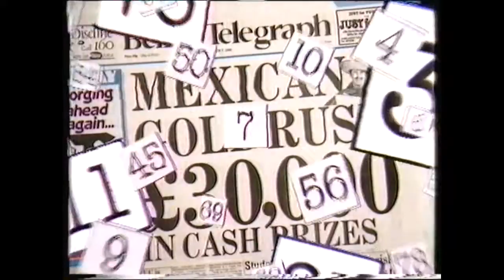Golden Cow Butter & Belfast Telegraph TV Adverts (1980s Northern Ireland)